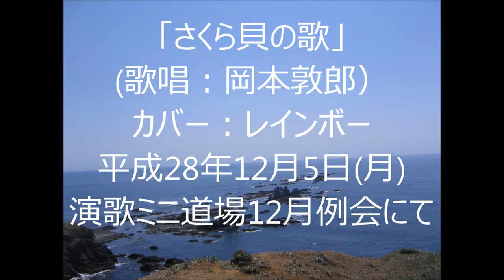「さくら貝の歌」（カバー：レインボー）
色々な歌手が歌っておりますが、私は岡本敦郎の歌で覚えました。